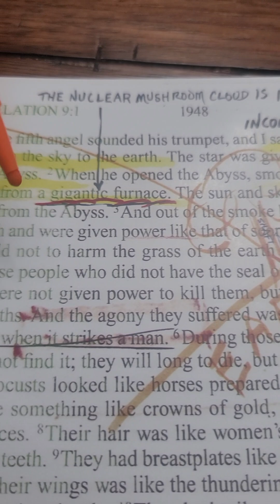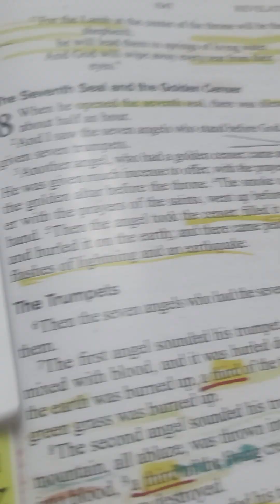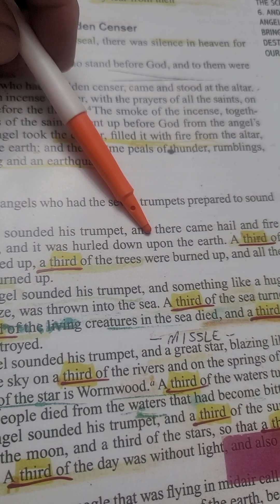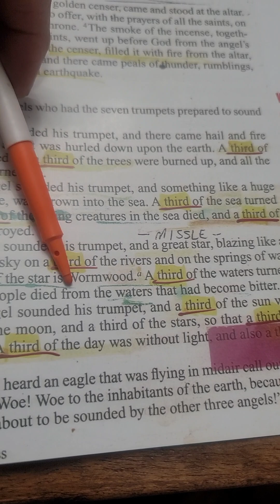HOW IT ALL ENDS